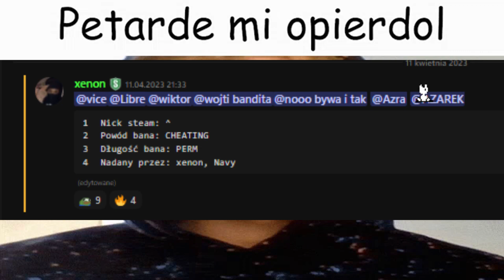PERM ZA CHEATING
Miłego Dnia! 💕

Tagi: (ukradłem od zerva)

- Azra
- Zervu
- Oguras
- Umciak
- 7even
- Skaza
- Serfero
- Yokim
- Gofrez
- Neiv
- Najlepsze ustawienia fivem
- Najlepsza optymalizacja fivem
- Fix Aim FiveM
- Free Aim FiveM
- Aim fivem
- secret settings fivem
- best settings fivem
- fivem settings
- ustawienia fivem
- better aim fivem
- shadery fivem
- free citizen fivem
- ExileRP
- RichRP
- ExumaRP
- 77RP
- 5City
- AdrenalinaRP
- cheaty do fivem
- free cheats fivem
- gosth
- asgard
- eulen
- script.gg
- aimbot fivem
- montage
- fragmovie
- HASH